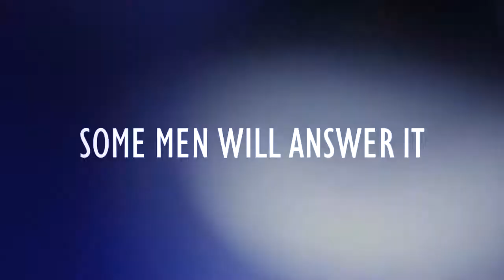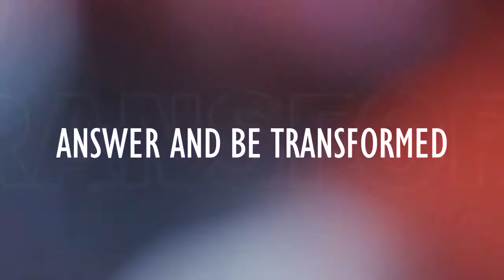Maryknoll Society [8313]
Maryknoll Fathers and Brothers (VISION Acct. 199). To learn more about this community go to their listing on the VISION Vocation Network

Find more information about religious vocations and consecrated life at VocationNetwork,org.